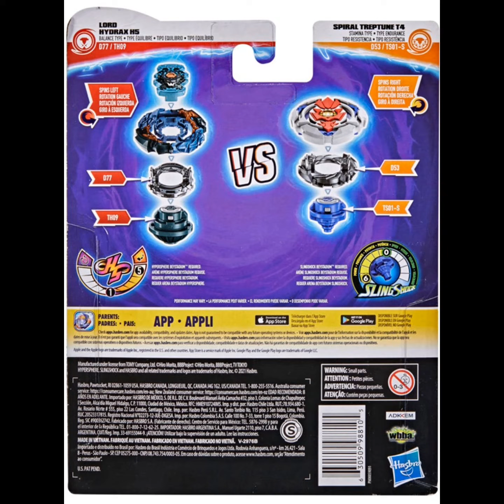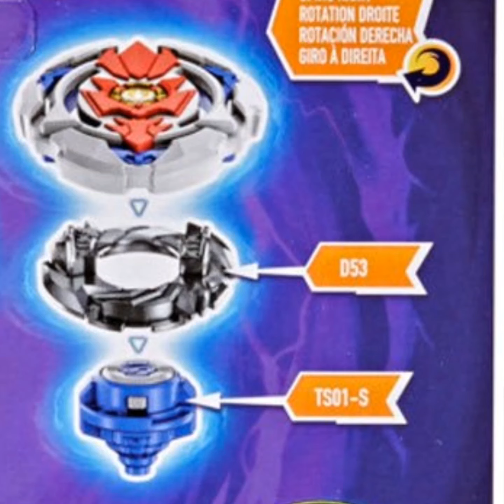Beyblade Burst Surge Dual Collection Pack Hypersphere Lord Hydrax H5 Slingshock Spiral Treptune T4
Beyblade Burst Surge Dual Collection Pack Hypersphere Lord Hydrax H5 and Slingshock Spiral Treptune T4 Tops:

Includes 2 Beyblade Burst competitive battling tops: Hypersphere Lord Hydrax H5 D77 TH09 (left-spin top) and Slingshock Spiral Treptune T4 D53 TS01-S (right-spin top) for battlers ages 8 and up. It's Hypersphere vs Slingshock! Expand the collection of Beyblade Burst tops with a Dual Collection Pack by Hasbro. Collection Packs feature 1 top with Hypersphere tech and 1 top with Slingshock tech. Included top components are interchangeable so Bladers can collect and customize tops across the seasons. Put the tops to the test to see which would be victorious in a Slingshock Beystadium, a Hypersphere Beystadium, or a Speedstorm Beystadium! (Each sold separately. Subject to availability.)